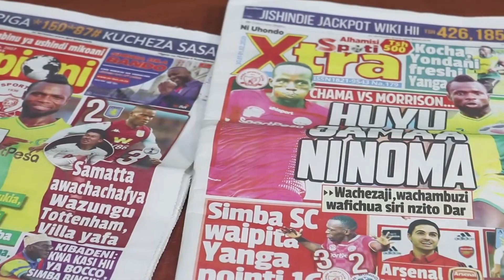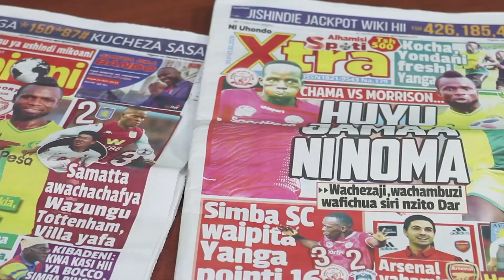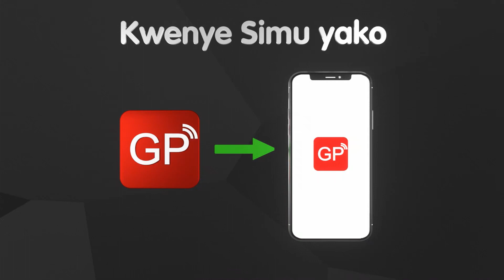KAPOMBE "TUMEPOTEZA Mechi na YANGA Tukajiandaa / ISHU ya TAIFA STARS Hapana"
KAPOMBE akataa KUZUNGUMZIA ISHU ya TAIFA STARS

Beki wa Kulia wa klabu ya Simba Shomary Kapombe amesema kuwa baada ya kupoteza mechi Yao na Yanga wakaona wajipange katika mchezo wao ujao ambao ulikua dhidi ya Singida United na leo wamefanikiwa kuibuka na alama tatu kwa kuwafunga Macao 8-0.